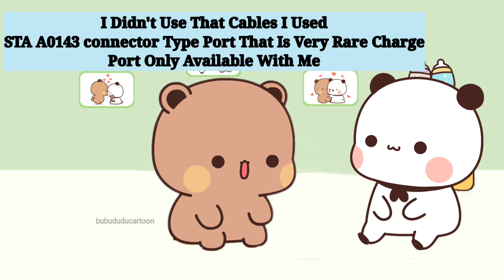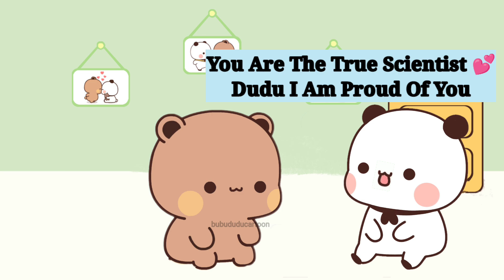Bubu Dudu Found The Location Of Mochi Robot ? Part-2 |MilkmochaBear|Peachgoma|bubududu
Story Is About Mochi the robot 🤖 invented by dudu part-1